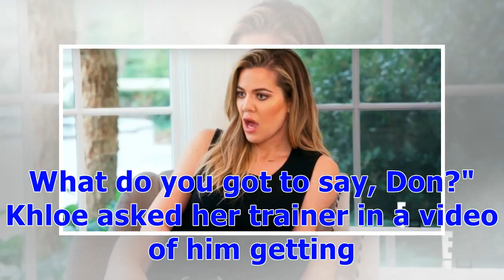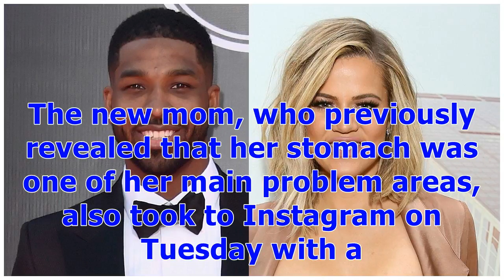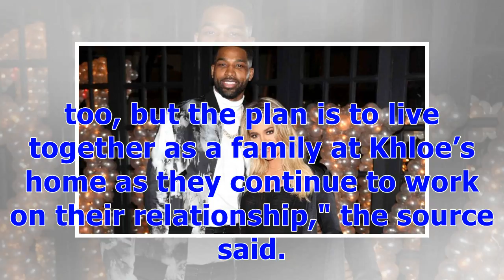°Khloe Kardashian Works Out While 'Hungover' After Night Out With Tristan Thompson | Entertainmen...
°Khloe Kardashian Works Out While 'Hungover' After Night Out With Tristan Thompson | Entertainment Tonight
Khloe Kardashian is dedicated to her workouts!  The 33-year-old reality star took to Snapchat on Tuesday to share another look at her exercise routine — one that took place when she was hungover."Look who's back and in business. What do you got to say, Don?" Khloe asked her trainer in a video of him getting ready to sweat."I've got to say get your mind right and your body ready,” Don replied. “That's what I've gotta say."Khloe seemed eager to get going, despite her hungover status. "OK, I'm hung...